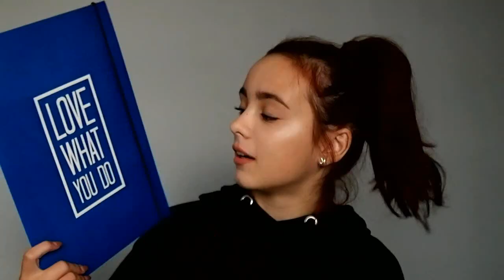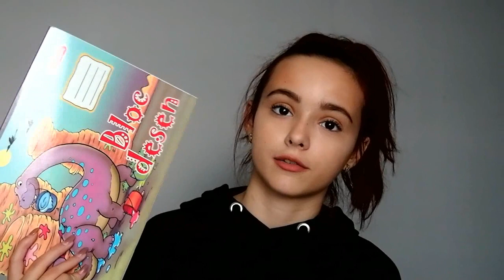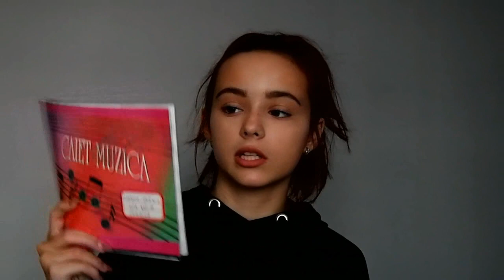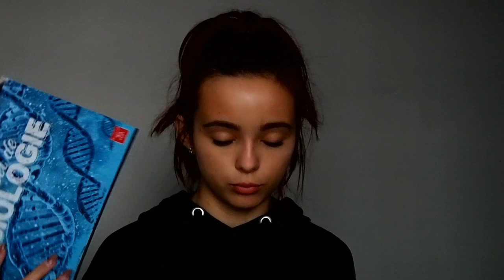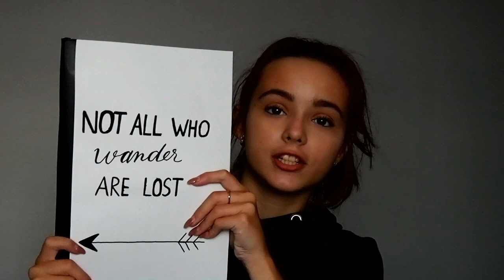Back To School: Supplies Haul 2017 | Ale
☾ open ☽

Heeeeei! Azi am revenit cu al doilea clip din seria de Back To School din acest an.În acest clip o să vă arăt ce rechizite mi-am cumpărat pentru acest an școlar.
Sper că v-a plăcut acest clip!!Love you all♥

☾ More Ale  ☽
Musical.ly : @helloitslele
Ask.fm : @Alesiuca

☾  FAQ  ☽
Cu ce cameră filmezi? Olympus PEN E-PL6 + 14-42mm (obiectiv)
Cu ce editezi? Filmora
Câți ani ai?  14 ani
Unde locuiești?  Sighișoara